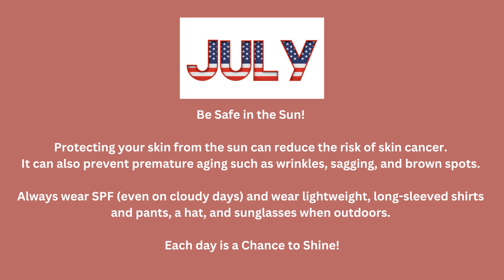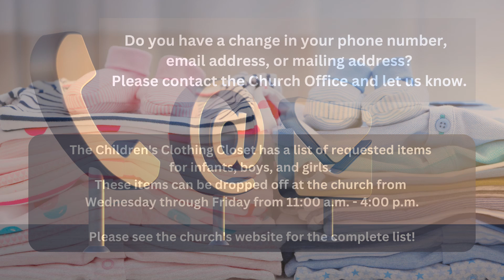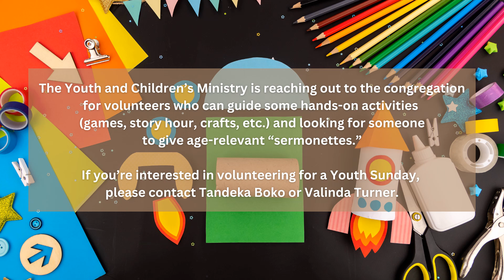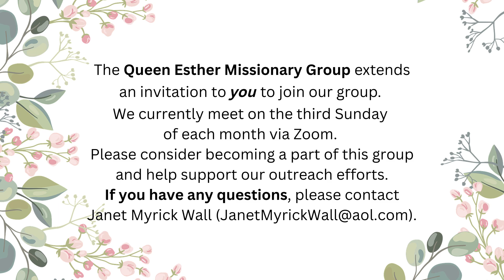Announcements for the Week, July 7-13, 2024